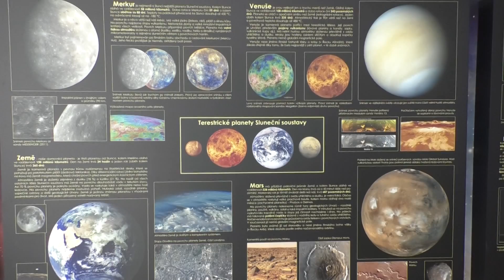VSETÍN: Headline 03/01